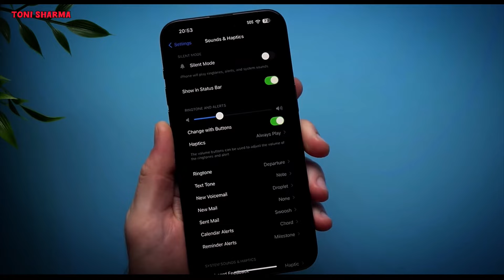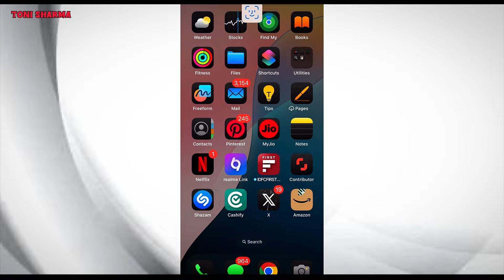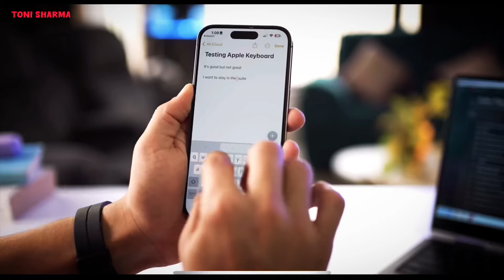iphone Vs Android 📈 | Never switch to iphone- very painful (Hindi) | iphone vs samsung | Toni sharma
Never Switch Android to iPhone - 10 Major Problems"**

Are you considering switching from Android to iPhone? Before you make the move, watch this video to learn about the **10 major problems** you might face when switching from Android to iPhone. We’ve covered everything from data sharing issues to software limitations, so you can make an informed decision! 😱

1. **Data Sharing Problems**: Struggling to transfer files, photos, or contacts between Android and iPhone? We explain why it’s not as seamless as you might expect.
2. **File Transfer Difficulties**: Moving files from Android to iPhone can be a headache. Learn about the challenges and how to overcome them.
3. **Lack of Customization**: iPhones are known for their simplicity, but this comes at the cost of limited customization options compared to Android.
4. **App and Software Limitations**: Some apps and features you love on Android might not be available or work the same way on iPhone.
5. **Price and Cost Concerns**: iPhones are expensive, and so are their accessories. We break down the hidden costs of switching to iPhone.
6. **Battery and Charging Issues**: iPhones have improved over the years, but battery life and charging speeds can still be a problem for heavy users.
7. **iOS Learning Curve**: If you’re used to Android, switching to iOS can feel confusing. We highlight the key differences you need to know.
8
9. **Compatibility Issues**: From chargers to apps, not everything works seamlessly between Android and iPhone.
10. **Limitations of iPhone Compared to Android**: We compare the two platforms and explain why Android might still be the better choice for some users.

If you’re planning to switch from Android to iPhone, this video will help you understand the potential challenges and decide if it’s the right move for you. We’ve also included tips to make the transition smoother!

We’d love to hear about your experiences with Android and iPhone.